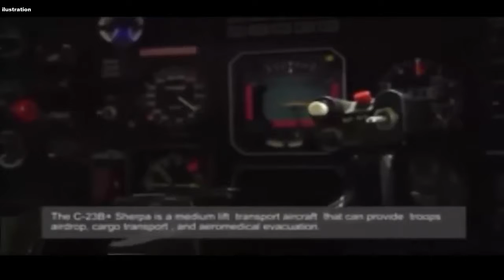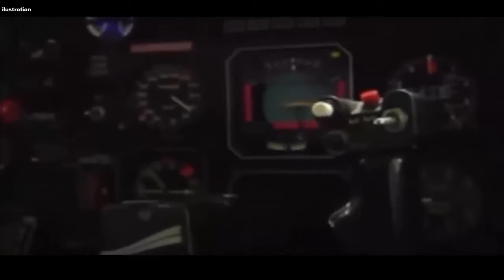PHILIPPINES TO GET 2 US MILITARY AIRCRAFT! (C-23 SHERPA)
The Philippine Coast Guard (PCG) had confirmed last year that it was in conversation with its U.S. counterparts for the transfer of two U.S. Army C-23 Sherpa .

The Philippines is expected to receive two military aircraft from the United States later this year, the spokesman for the Southeast Asian state's coast guard said .

Philippines to Get 2 US Military Aircraft C-23 Sherpa planes expected in December in a boost for the country's capabilities. The Philippines is expected to .